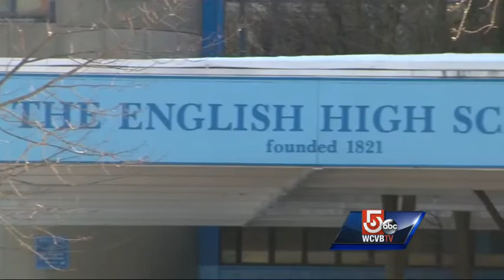New charges against former high school dean accused of shooting teen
There are new charges against a Boston minister and former high school dean who is already accused of shooting a student execution style.